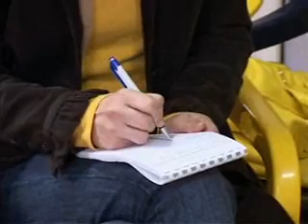02-02 kzn ds takmicenje u besednistvu